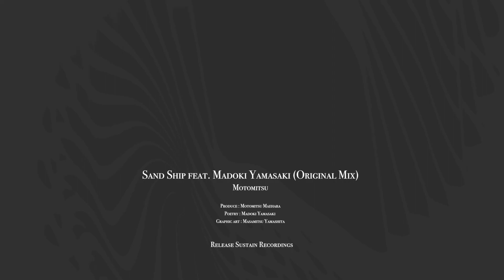Motomitsu - Sand Ship feat. Madoki Yamasaki (Official Video)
Official Video of Motomitsu - Sand Ship feat. Madoki Yamasaki